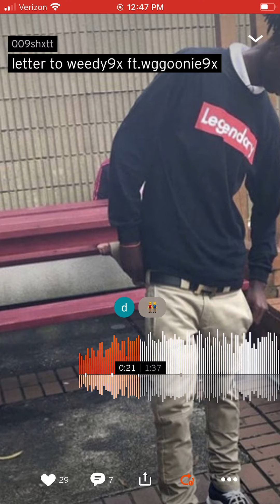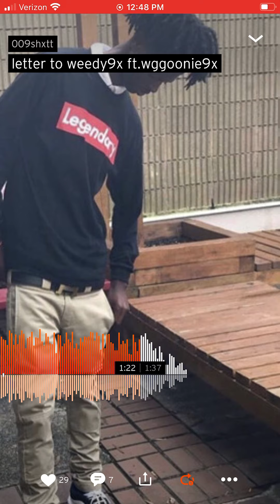Letter To Weedy9x ft.wggoonie9x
FW BRO STR8 UP OUT DAT 504 ‼️